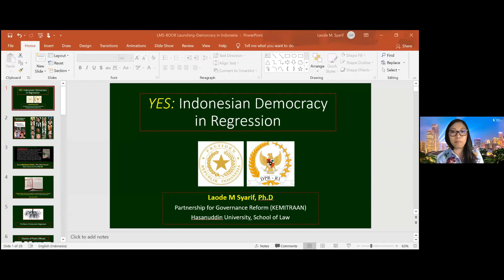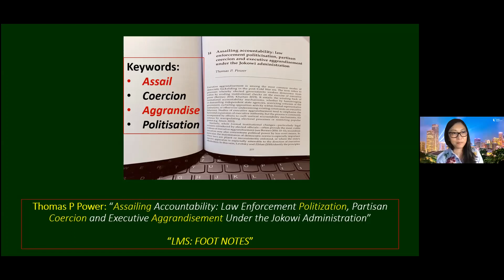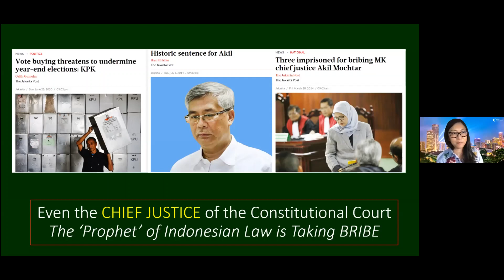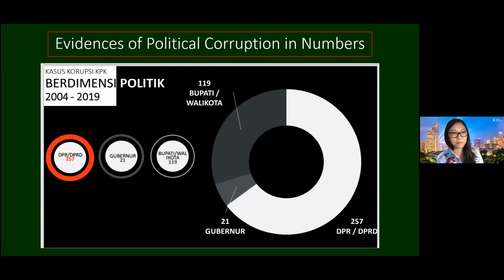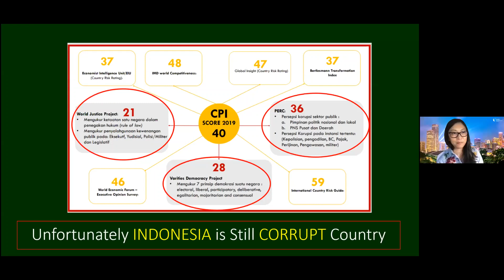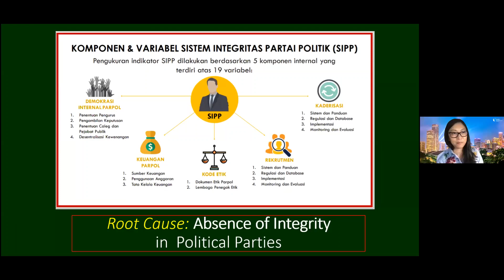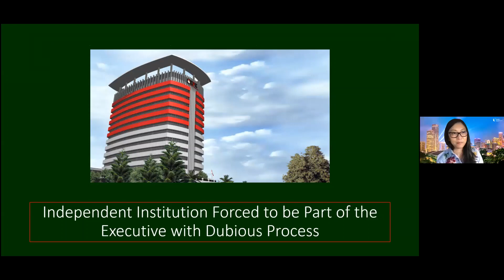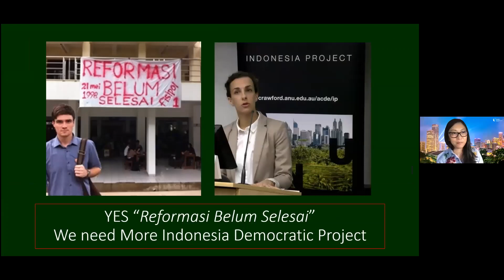BOOK LAUNCH DAY 1. Democracy in Indonesia: from stagnation to regression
Day 1
The book will be launched by Professor Emil Salim from Universitas Indonesia, with remarks from Allen Hicken (University of Michigan), and followed with an overview from book editors Eve Warburton (National University of Singapore) and Thomas Power (The University of Sydney). Laode Muhammad Syarif from Kemitraan will discuss the book content.

Day 2
Book discussion with authors.
Ken Setiawan (The University of Melbourne), Irsyad Rafsadie (PUSAD Paramadina), Dyah Ayu Kartika (PUSAD Paramadina), Puspa Delima Amri (Sonoma State University), Burhanuddin Muhtadi (Universitas Islam Negeri Syarif Hidayatullah) and Haris Azhar (Lokataru) will discuss selected book chapters on freedom of expression, elections, economic dimensions and electoral losers.

Indonesia has long been hailed as a rare case of democratic transition and persistence in an era of global democratic setbacks. But as the country enters its third decade of democracy, such laudatory assessments have become increasingly untenable. The stagnation that characterized Susilo Bambang Yudhoyono’s second presidential term has given way to a more far-reaching pattern of democratic regression under his successor, Joko Widodo.

This volume is the first comprehensive study of Indonesia’s contemporary democratic decline. Its contributors identify, explain and debate the signs of regression, including arbitrary state crackdowns on freedom of speech and organisation, the rise of vigilantism, deepening political polarisation, populist mobilisation, the dysfunction of key democratic institutions, and the erosion of checks and balances on executive power. They ask why Indonesia, until recently considered a beacon of democratic exceptionalism, increasingly conforms to the global pattern of democracy in retreat.

This book is based on the 2019 Indonesia Update with the same theme.